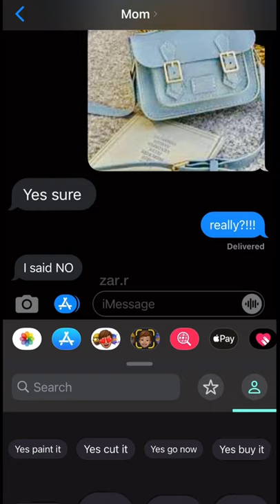SPRAY PAINTING MOM’S PURSE PRANK